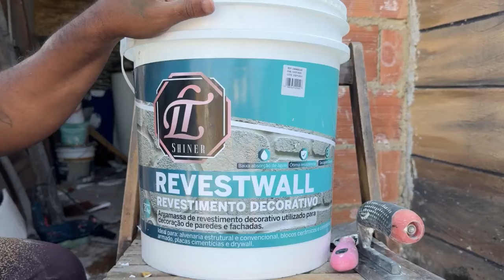BRILHANTE IDEIA PARA REFORMA PAREDE BASTA COLOCAR MASSA E PIGMENTO E FICARA SURPRESA COM RESULTADO